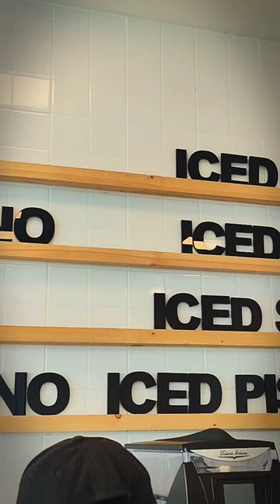Lime G. at 55 Coffee Mabela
VideoCAFE segment  @55coffee here in Muscat Oman